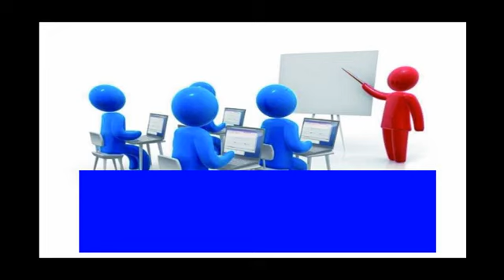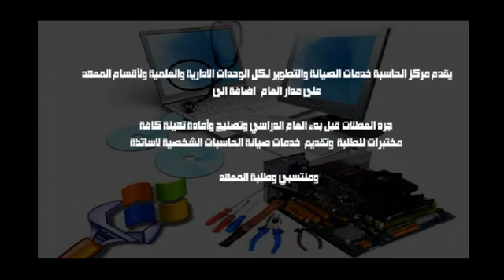فلم عن نشاطات مركز الحاسبة